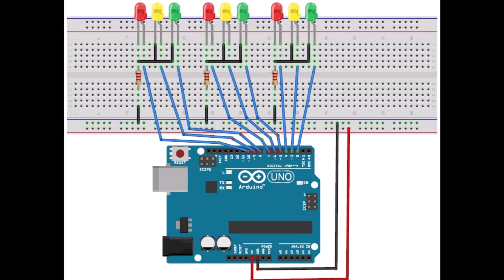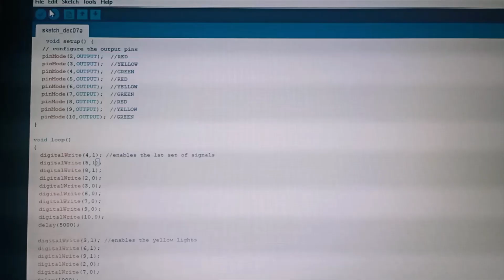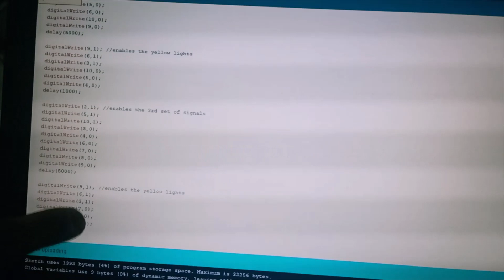UET LHR- 3-Way Traffic Light Controller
This is our 5th semester project of Control Systems Lab supervised by Sir Rafay Chughtai.
Project Members:
Hasnat Amin (2017-EE-284)
Taimoor Adnan (2017-EE-256)
Farhan Wasif (2017-EE-286)